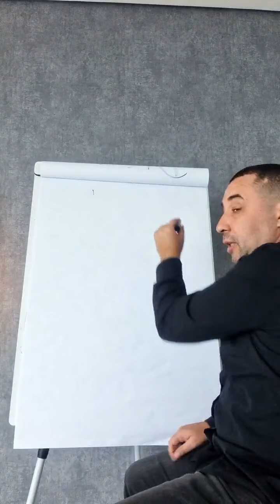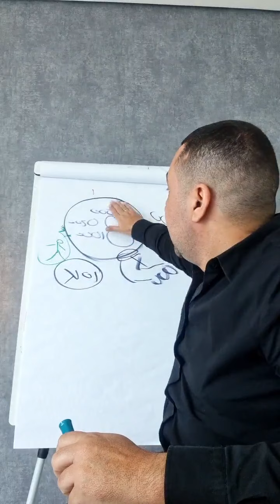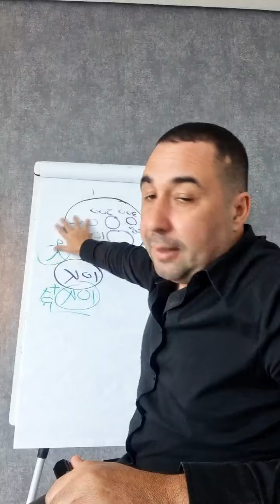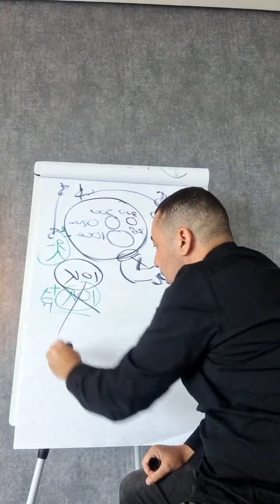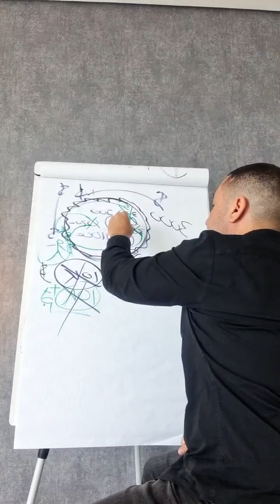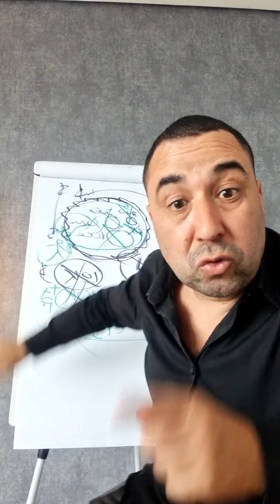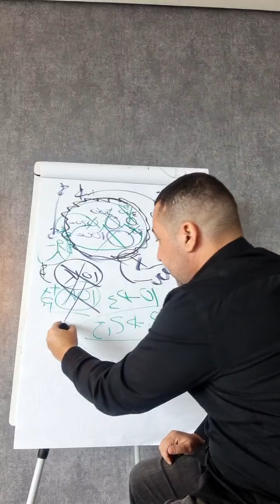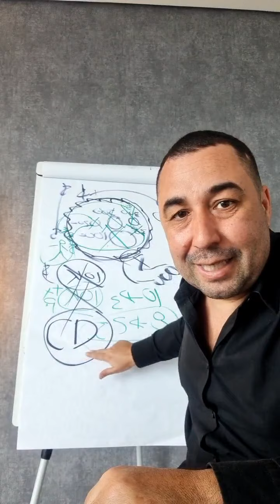Live - Conselho para quem quer se libertar do consignado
Quer se libertar dos Consignados?

Consignados day

⏰ DIA 15/10  (SÁBADO)  DAS 9H ÀS 17H

👉 Acesse e garanta seu ingresso no valor promocional.

✅ MENTORIA FINANCEIRA com Cae Galvão : Mentoria MDZ - Saia das Dívidas em 6 semanas

✅ Aulas Gratuitas, Cursos e Treinamentos para sair das Dívidas, Se Libertar de Consignados, Fechar no Azul e Investimentos: Links Especiais